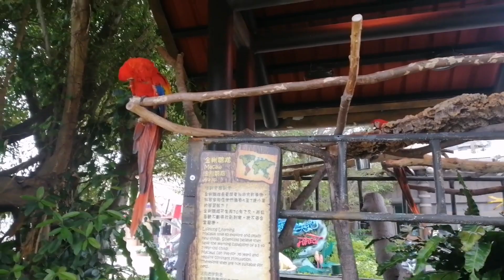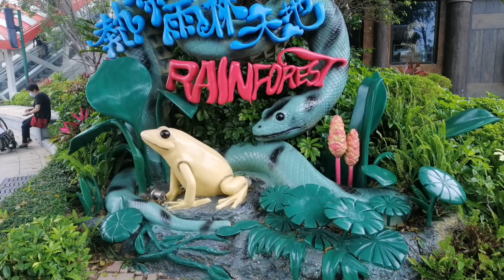HONG-KONG OCEAN PARK 🏞 || SCARRY RIDES [By Grace Pooh]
Amazing scary rides in Hong-Kong ocean park best rides experience.
Next time I want to try it on.